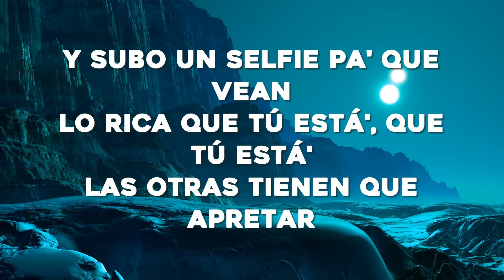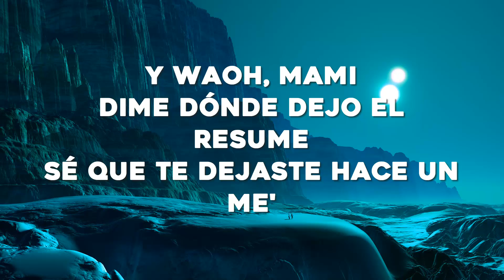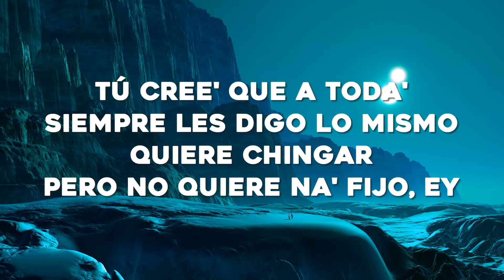Bad Bunny ft. Chencho Corleone - Me Porto Bonito (Letra/Lyrics)